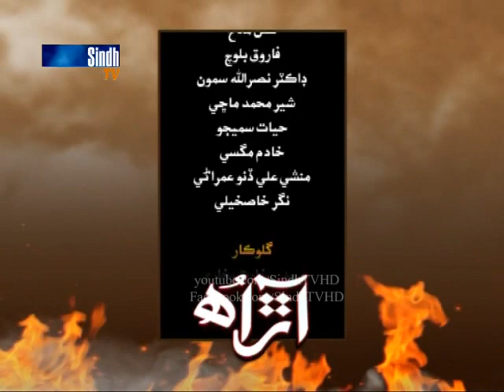Sindh TV Soap Serial Aarah - Episode 81 - HQ - SindhTVHD